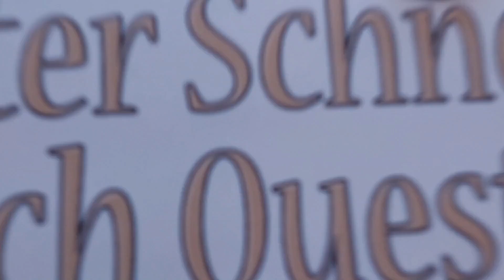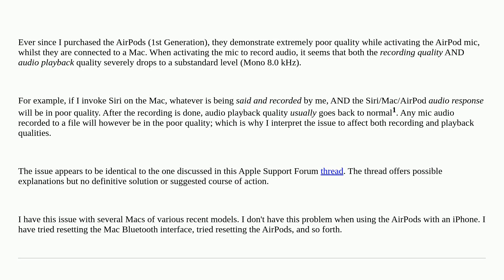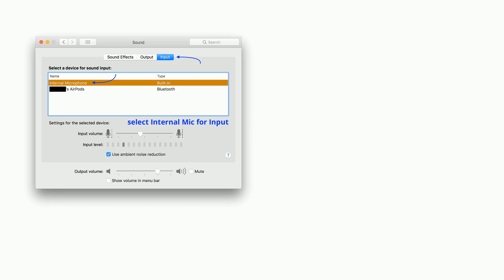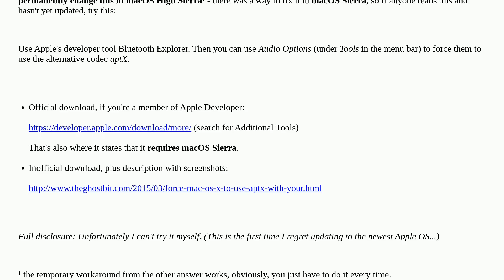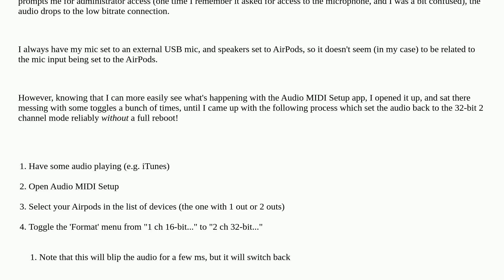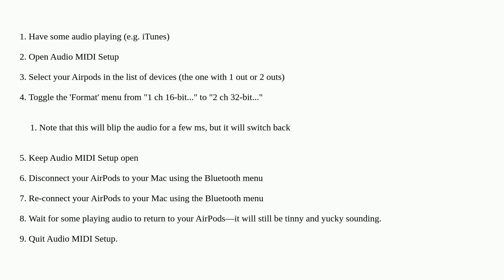Apple: AirPods: Extremely poor mic quality on Mac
AirPods: Extremely poor mic quality on Mac

A special thanks goes out to the community

  bluetooth airpods mac audio microphone